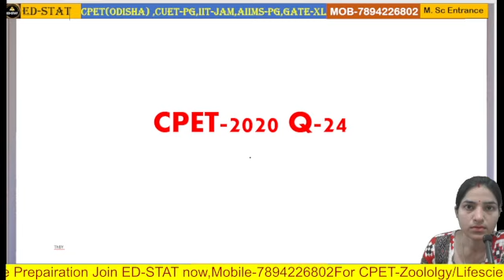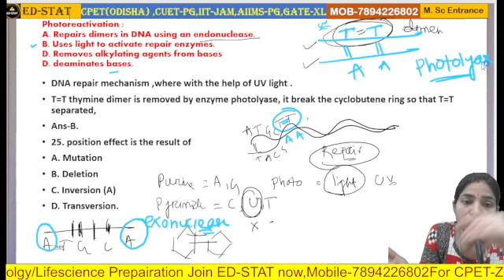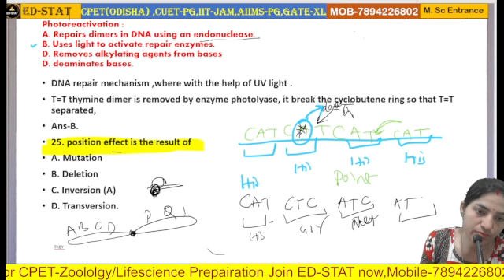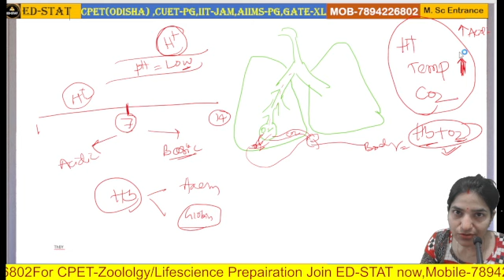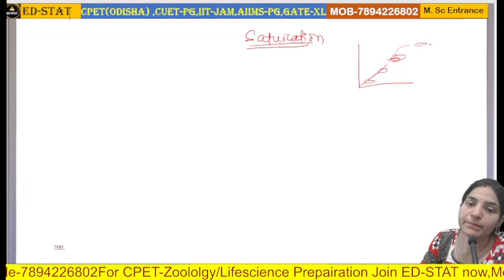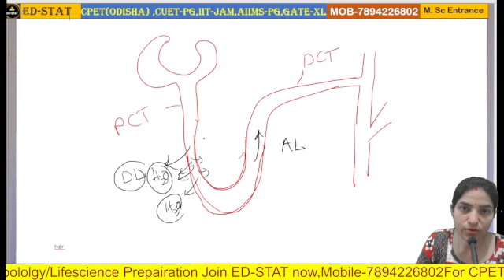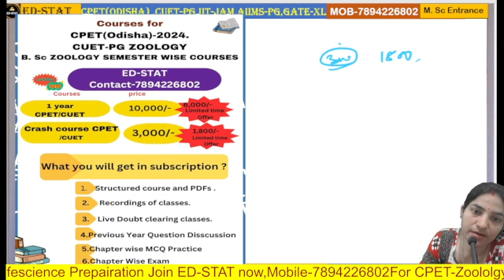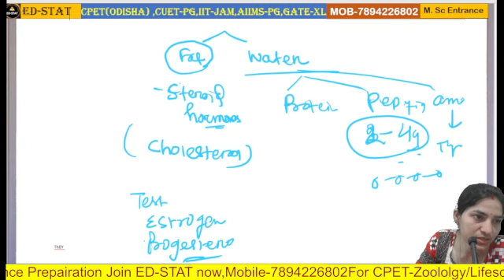Previous Year Question Answer Discussions CPET-Zoology||cpetzoology cpet2024||Most important topic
Thank you. Previous Year Question Answer Discussions CPET-Zoology||cpetzoology cpet2024||Most important topic
CPET-ZOOLOGY-PREPARATION
Zoology msc .zoology pg entrance exam prepairation.m.sc zoology previous year question paper analysis. Ecology previous year questions of cpet zoology.m.sc zoology past year question paper.cpet-2023 question paper analysis. Common pg entrance test .
cpet 2020 questions. CPET -Zoology previous year questions. most important topic for cpet zoology,